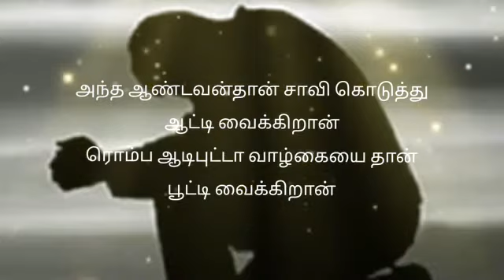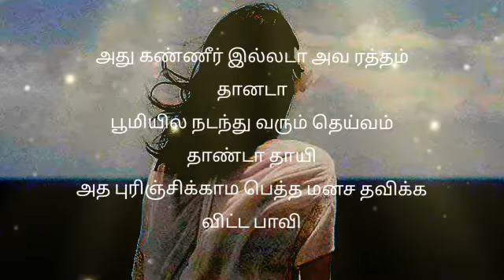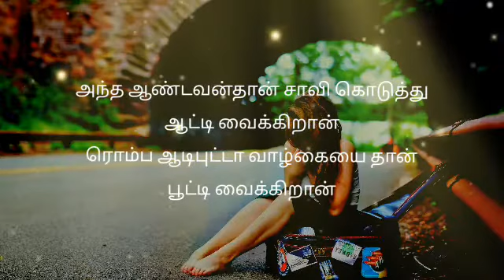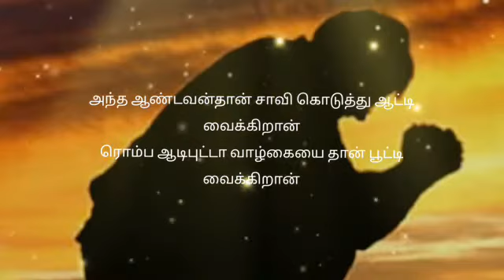(207)Aadathada Aadathada manitha😂😂😂sasi Kumar👀👀tamil supar songs lyrics 😭😭😭